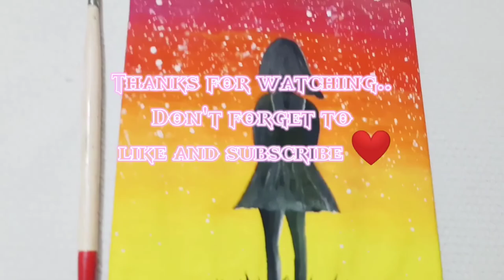How to Draw a Girl with a Beautiful Night Sky Step by Step | For Beginners.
Hii Everyone,
In this video you can see how to draw a girl with a beautiful night sky / how to draw a beautiful night sky.